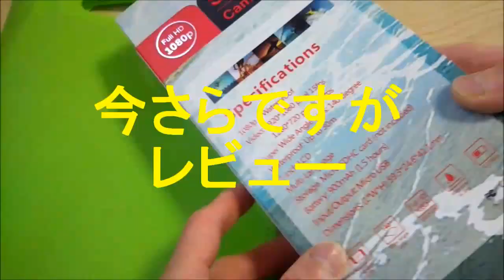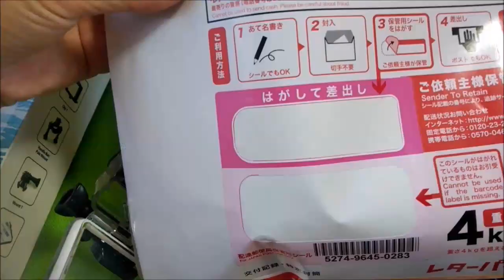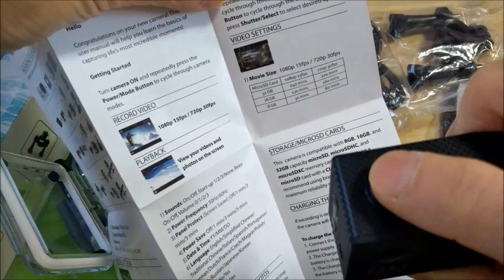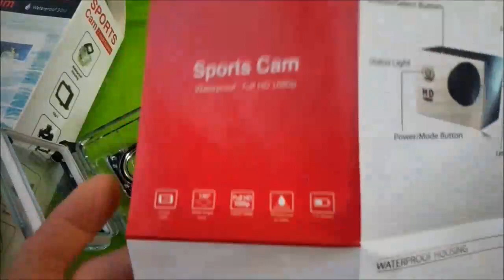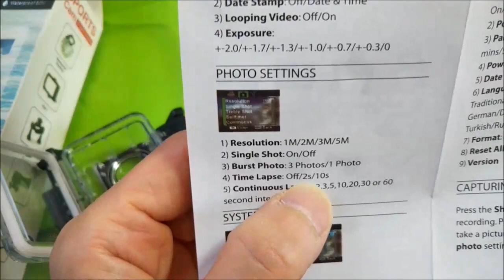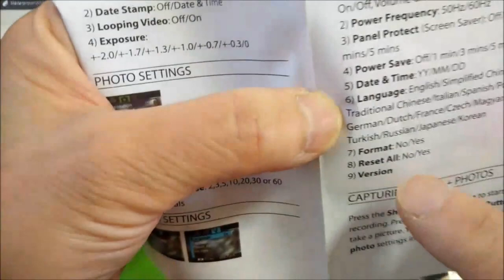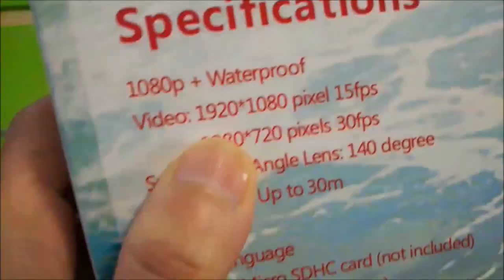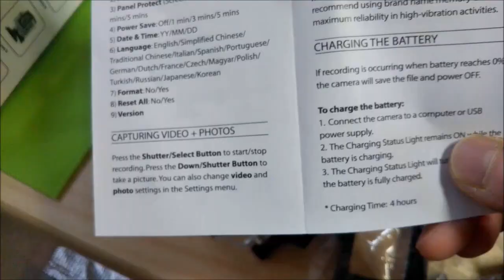楽天で買った1000円のウェアラブルカメラレビュー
★権現堂桜祭[2019*3*29]★桜の開花具合まだだな★駐車場は空いてるがすでに有料￥200

★【車中飯】Snow Peakシェラカップでコーヒーを淹れる★登山用具SPYDERCOナイフ・Snow Peakチタンカップ・Snow Peakバーナー・チタンクッカー・スプーン・フォーク紹介

【Kindle 電子書籍案内】
急がば回れ！40歳からの英語学習

【UFO】Amazonで音楽配信中

"Sally Goodin'"
Nat Keefe with The Bow

"Lonesome Star"
Unicorn Heads